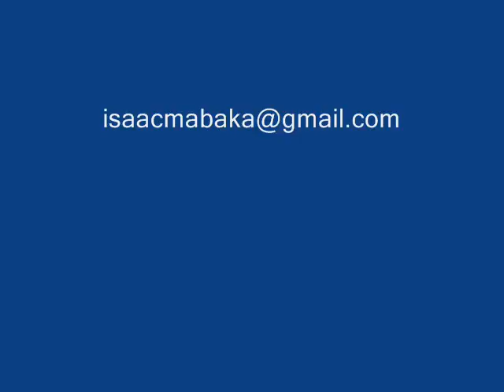SR SISKA KABALE " KAMUISA NGA "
ALBUM AU SECOURS